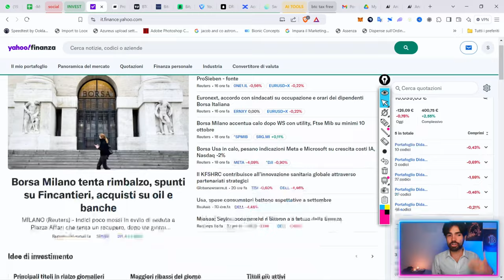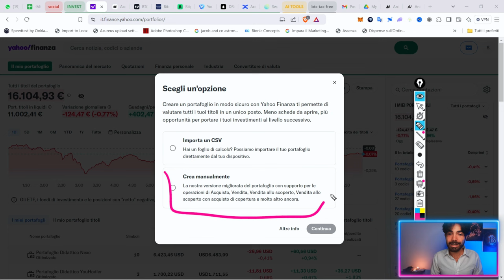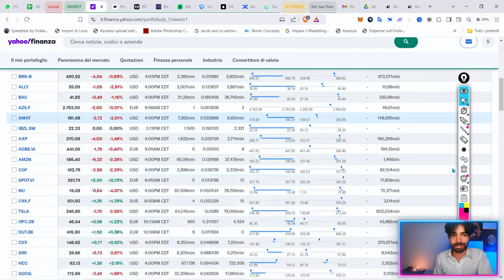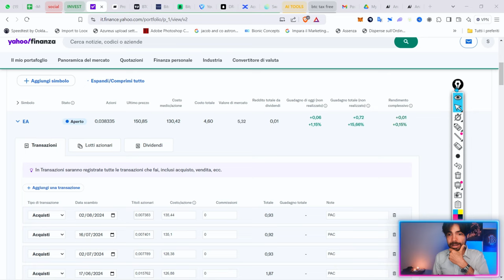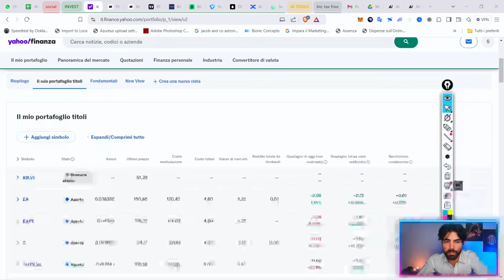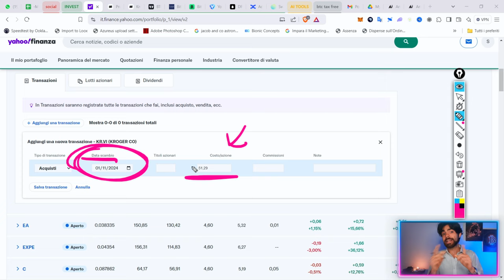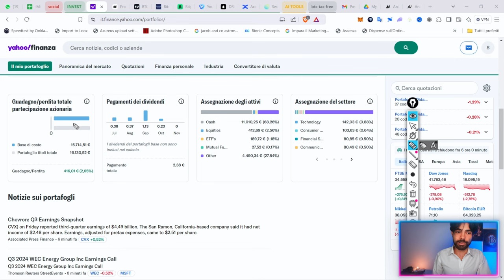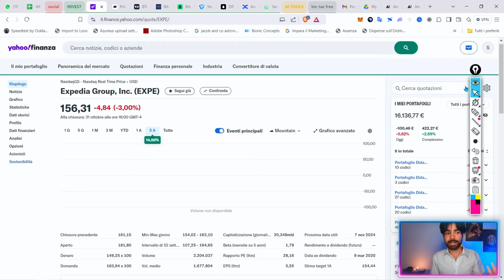Come monitorare gli INVESTIMENTI con Yahoo Finance [guida completa]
Impara a gestire gli investimenti come un professionista grazie a yahoo finance.

(Ottieni il BONUS con il link qui sopra CODICE: spx6zd26)

●▬▬▬▬ INDICE ▬▬▬▬●
00:00 Che Cos’è Yahoo Finance e Perché è utile
00:47 Panoramica della sezione portafogli
03:49 Crea i Tuoi Portafogli e Inizia a Monitorare come un PRO!
08:46 Liquidità Sotto Controllo: Come Tieni Traccia dei Tuoi Fondi!
15:08 Come Aggiungere Gli Asset da Monitorare
28:24 Conclusione: Pronto a Gestire i Tuoi Investimenti come un PRO?